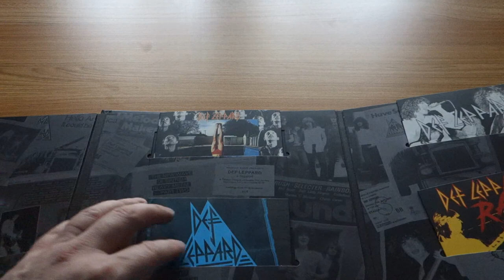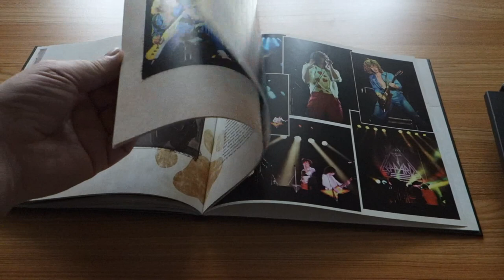Def Leppard - The Early Years 79 - 81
‘The Early Years 79-81’ boxset represents the band’s first two albums, ‘On Through The Night’ (1980) and ‘High ‘N’ Dry’ (1981).

This deluxe set comes with 5-CDs consisting of the original albums remastered, B-sides, rarities and re-mix versions, Radio One sessions, Live from Reading and the first ever appearance of an unreleased and newly mixed show from Oxford in 1980.